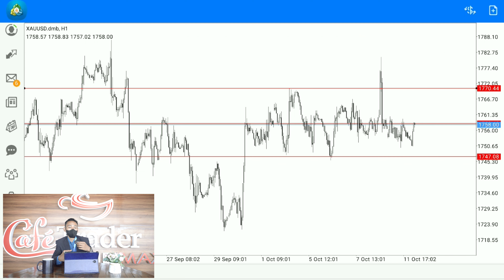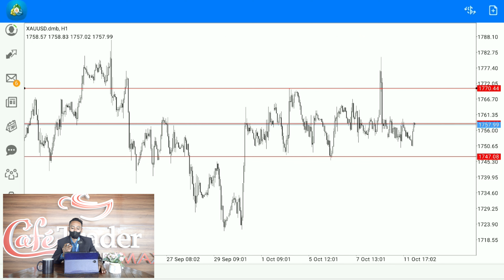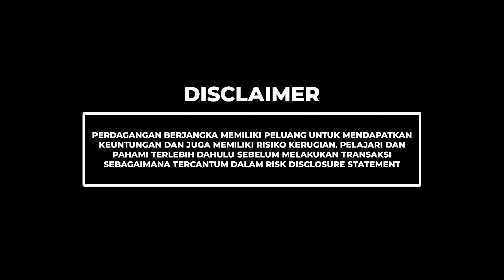XAUUSD HARI INI SEPERTINYA MENARIK